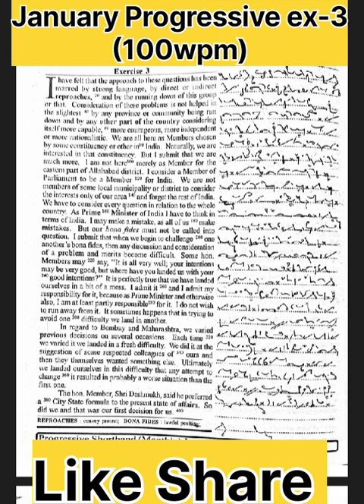January(2024) Progressive | Ex-3 | (100wpm)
January(2024) Progressive | Ex-3 | (100wpm) englishdictation steno sscstenographer cetexam sscstenographer cetexam steno hindidictation stenography shorthand mostimportant @SaralSteno @DJDASTENOFC @supremestenotyping9928